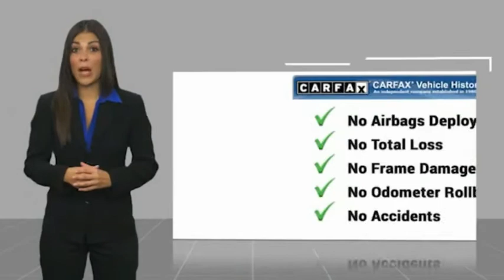2016 Chevrolet Suburban HEMET BEAUMONT MENIFEE PERRIS LAKE ELSINORE MURRIETA 125863X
2016 Chevrolet Suburban 4WD 4DR 1500 LT

Gosch Toyota
450 Carriage Circle

GOSCH AUTO GROUP PROUDLY SERVING HEMET, BEAUMONT, MENIFEE, PERRIS, LAKE ELSINORE, MURRIETA, AND SURROUNDING SOUTHERN CALIFORNIA LOCATIONS. THIS GRAY 2016 Chevrolet SUBURBAN IS EQUIPPED WITH A V8, AUTOMATIC TRANSMISSION, AND RECEIVES AN ESTIMATED 15 City/22 Hwy MPG. 2016 Chevrolet SUBURBAN 4WD 4dr 1500 LT Clean CARFAX. Slate Gray Metallic 2016 Chevrolet Suburban LT 4WD 6-Speed Automatic Electronic with Overdrive EcoTec3 5.3L V8 18 x 8.5 High-Polished Aluminum Finish Wheels, 1st & 2nd Row Color-Keyed Carpeted Floor Mats, 2nd Row 60/40 Split-Folding Manual Bench, 3rd Row Manual 60/40 Split-Folding Fold Flat Bench, 4-Wheel Antilock Disc Brakes, 5 12-Volt Auxiliary Power Outlets, Auto-Dimming Inside Rear-View Mirror, Black Assist Steps, Bose Premium Audio System Feature, Color-Keyed Carpeting Floor Covering, Driver & Front Passenger Airbags, Electronic Cruise Control w/Set & Resume Speed, Enhanced Driver Alert Package (Y86), Enhanced Driver Instrument Information Display, Extended-Range Remote Keyless Entry, Floor Console w/Storage Area, Forward Collision Alert Sensor Indicator, Intellibeam Headlamps w/Automatic High Bean On/Off, Lane Keep Assist, Leather-Wrapped Steering Wheel, Memory Settings, OnStar Basic Plan For 5 Years, Power Liftgate, Power-Adjustable Accelerator & Brake Pedals, Preferred Equipment Group 1LT, Premium Smooth Ride Suspension Package, Rear Park Assist w/Audible Warning, Roof-Mounted Luggage Rack Side Rails, SiriusXM Satellite Radio, Universal Home Remote. The GOScH Auto Group provides a 90 day/3000 mile Limited Warranty. GOScH AUTO GROUP PRE-OWNED ASSURANCE PROGRAM!, 7 DAY EXCHANGE PROGRAM, 165 POINT INSPECTION PROCESS, 45 DAY WARRANTY COVERS MAJOR COMPONENTS, LIFETIME $1.99 CAR WASHES, FREE LIFETIME VEHICLE INSPECTIONS, CARFAX BUYBACK GUARANTEE, SE HABLA ESPANOL!!! Reviews: * Seats up to nine people; big cargo capacity; quiet highway ride; strong V8 power; high-quality interior. Source: Edmunds Stock #: 8-125863X | VIN: 1GNSKHKC0GR225718 | 2016 Chevrolet Suburban 4WD 4dr 1500 LT ALLOY WHEELS POWER PASSENGER SEAT Gosch Toyota Scion